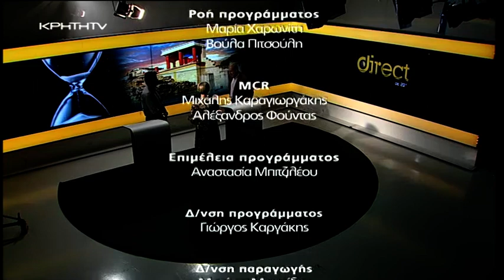Direct με την Στέλλα Τερζάκη - Η κλιματική αλλαγή και πως «απειλεί» τα μνημεία της Κρήτης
Αρχαιολογικοί θησαυροί και μνημειακός πλούτος σε κίνδυνο εξαιτίας της κλιματικής αλλαγής. Η προστασία της πολιτισμικής μας κληρονομιά προβληματίζει την παγκόσμια κοινότητα που επιχειρεί μέσω της επιστήμης να υψώσει ανάχωμα. Το Ι.Τ.Ε Κρήτης πρωτοπορεί και σε αυτό το επίπεδο κατέχοντας ρόλο πρωταγωνιστικό σε κινήσεις ματ με την σφραγίδα και των Βρυξελλών. Πως στο παλάτι του Μίνωα απειλείται από τα ακραία καιρικά φαινόμενα με τους επιστήμονες να αναζητούν νέα υλικά για να μπορέσει ο αρχαιολογικός χώρος να αντισταθεί στην φθορά.